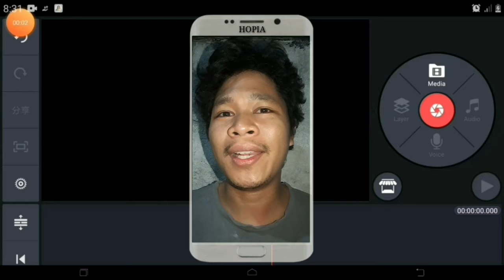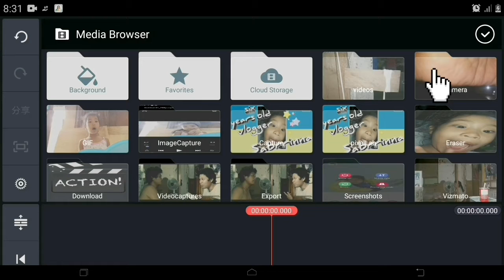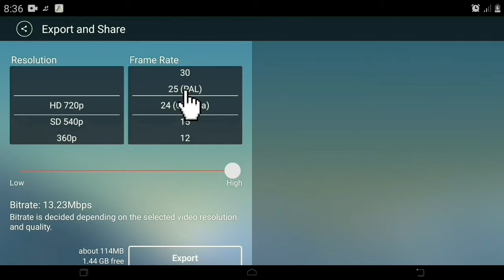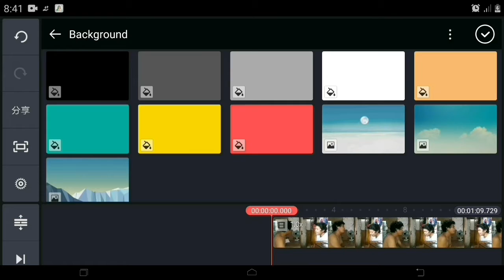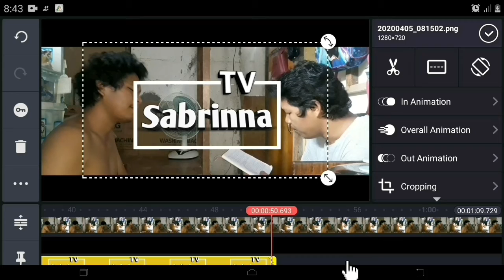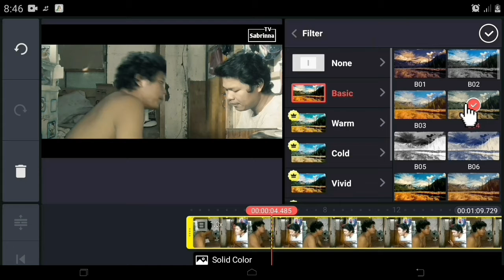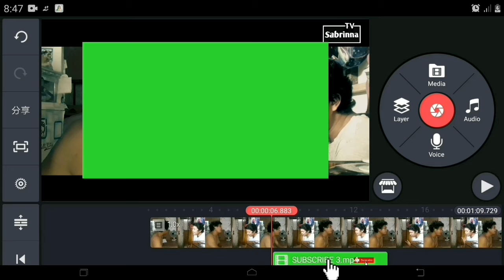HOW TO CLONE (Tagalog)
How to make a clone
Advance clone effect
Clone effect
Clone your self